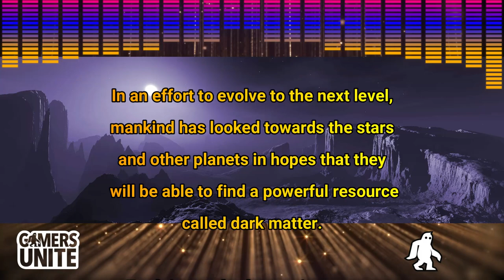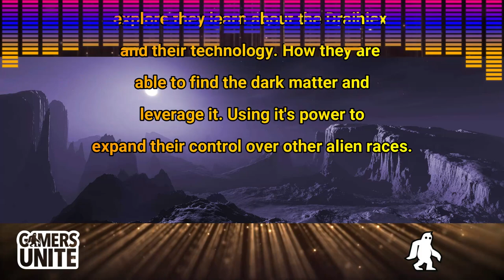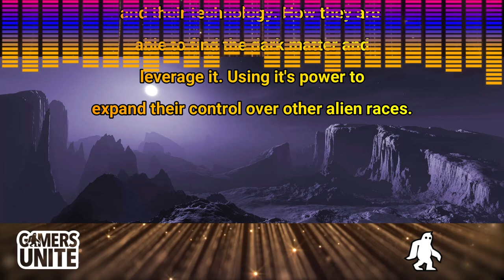EPIC NEW GAME COMING IN 2023#20likes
Guy we have a epic new annoucement. Fatsquach Games is becoming a Game Studio.
They are Creating thier first game and we have front row seats to what is to come. So sit back and enjoy, and in the words of Fats himself Grab that POPCORN AND SODA and enjoy!